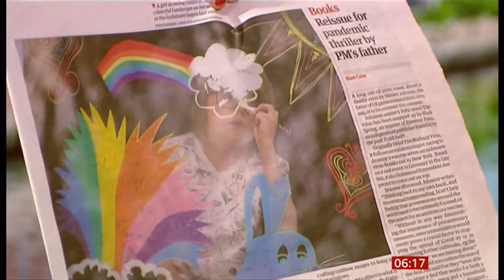Coronavirus (Covid-19) V&A (museum) ask for rainbows to add to collection (UK) BBC News 12 May 2020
Seeing and hearing is believing in this one. The V&A (Victoria & Albert) museum have asked children to send in their rainbows they have drawn during this pandemic to add to a collection they will collect and feature and add for posterity.